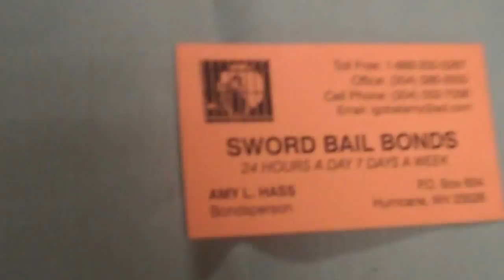UFC's Stephan Bonnar Being "Arrested" at Butch Hiles RCC event in Charleston, WV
Stephan Bonnar at Butch Hiles Reality Cage Combat event in Charleston, WV.